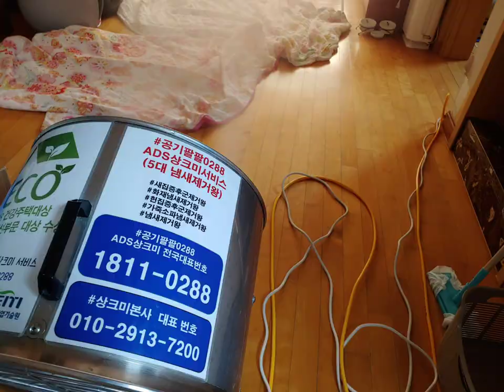소고기국 음식 탄냄새 제거 최고의 방법은?/ 5대 냄새제거왕 공기팔팔0288 ADS상크미서비스 2020.10.09 한글날 서울시 송파구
정성을 다해서 소고기국 탄냄새 제거 잘 해 드리고 왔습니다. 특히 옷에 배인, 5대 냄새제거왕 공기팔팔0288 ADS상크미서비스 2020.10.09 한글날, 서울시 송파구

오늘은 2020년 10월 09일
뜻 깊은 한글날 이네요

상크미 본사가 있는 서울시 송파구 잠실역
부근 해질녘 저녁하늘
참! 상쾌하고 시원하고 좋네요
오늘 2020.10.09 금요일 상크미
어제 저녁 경기도 안산시 소재

아래와 같이
지하 노래방 냄새제거 하고 있는 중
오늘 즉 어제 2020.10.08 목요일 오전
집안에서 소고기국을 태우셨다는
고객님 전화를 받았습니다

어디시냐 여쭤보니,
서울시 송파구 ooo동 이다고
말씀하시네요

상크미 본사 와 상크미 집에서
차로 십여분 거리에 있는 가까운 곳에
계셔서 내일 즉 오늘 오전 10시경
찾아 뵙고 소고기국 탄냄새 제거
해 드리기로 했습니다

심한 음식 탄냄새 역겨움을
냄새제거왕 상크미
아주 잘 알기에 최우선 순위로
해 드릴려고 늘 생각하고 있습니다

상크미 오늘 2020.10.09 오전 10시경
고객님댁 엘리베이터 앞에 도착하니
복도에서 부터 음식 탄냄새 엄청 심하네요

특히, 옷에 소고기국
 탄냄새가 심하게 배었네요

5대 냄새제거왕
공기팔팔0288 ADS상크미서비스
오전 10시 부터 오후3시까지
최선을 다해서 음식
소고기국 탄냄새제거 및 집안전체
실내공기개선, 실내공기질개선
잘 해 드렸습니다.

제대로 하는 음식 탄냄새제거
무척 어렵습니다

좋은 저녁시간 되시구요
감사합니다

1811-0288 공기팔팔0288 ADS상크미서비스
냄새제거왕 상크미 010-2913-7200